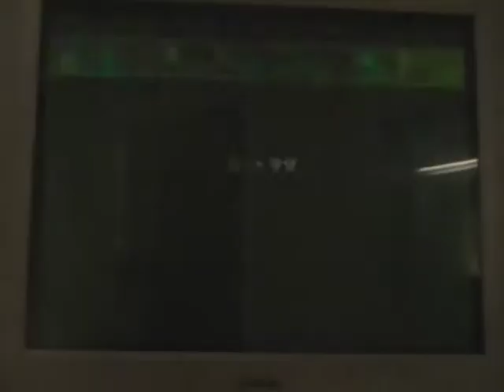let's play new super mario bros. wii part 36